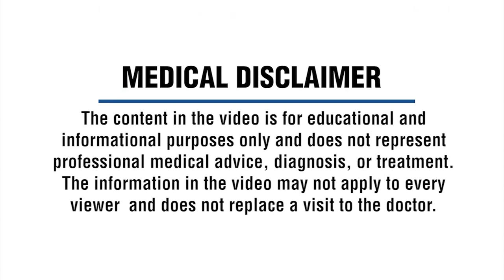Post-Cataract Surgery Recovery and Care | Kannina Pore in Kannada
If you are planning to get cataract eye surgery done, you may be concerned about your visual recovery and post-surgery care. Dr. Tejal. S.J. Cataract and Refractive consultant at Narayana Nethralaya, talks about what to expect during cataract surgery recovery. Learn more about the symptoms that you can expect post-cataract surgery, how to care for your eyes, precautions you need to take, how to use the eye drops, signs of infection to watch out for, and more.

Cataract surgery : What to expect, recovery and types | ಕಣ್ಣಿನ ಪೊರೆ ಶಸ್ತ್ರಚಿಕಿತ್ಸೆ in Kannada by Dr. Narendra KP

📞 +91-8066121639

📍 Bangalore, India